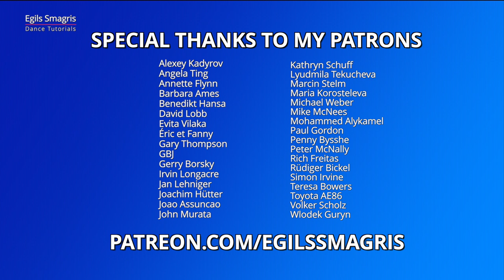Basic Figures in Slow Foxtrot. 46 Figures from WDSF Syllabus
🕒 TIMESTAMPS 🕒
0:00 Intro
0:00 Intro
0:59 Feather Step
2:20 Three Step
3:58 Feather Finish
5:20 Feather Ending
6:28 Hover Feather
7:36 Natural Turn
9:03 Reverse Turn
10:16 Basic Weave
11:57 Natural Weave
13:31 Change of Direction
15:30 Heel Pull Finish
17:26 Whisk
18:19 Back Whisk
19:13 Open Natural Turn
20:19 Double Reverse Spin
21:08 Telemark
22:07 Open Telemark
23:03 Hover Telemark
23:45 Hover Telemark to PP
24:40 Natural Telemark
25:54 Natural Hover Telemark
27:12 Impetus Turn
28:13 Impetus to PP
28:55 Weave from PP
30:07 Hover Cross
31:08 Top Spin
32:36 Outside Swivel
33:34 Outside Spin
35:41 Reverse Wave
36:42 Natural Twist Turn
37:43 Natural Twist Turn with Natural Weave
38:22 Natural Twist with Impetus & Feather Finish
38:54 Natural Twist Turn with Impetus to PP
40:18 Natural Zig Zag from PP
41:44 Curved Three Step
42:58 Curved Feather
43:42 Curved Feather from PP
44:32 Back Feather
46:26 Fallaway Reverse Slip Pivot
47:51 Bounce Fallaway with Weave Ending
48:26 Running Weave from PP
49:20 Quick Open Reverse
51:33 Extended Reverse Wave
52:20 Reverse Pivot
53:07 Hover Corte
53:36 Hover Corte from PP
54:20 Progressive Chasse to Right

LOVE EGILS DANCE TUTORIALS AND WANT TO DEVELOP YOUR DANCING? HERE ARE SOME NEXT STEPS!

and learn more about dancing from Egils Smagris!

► Try your one to one dance lesson with Egils Smagris online